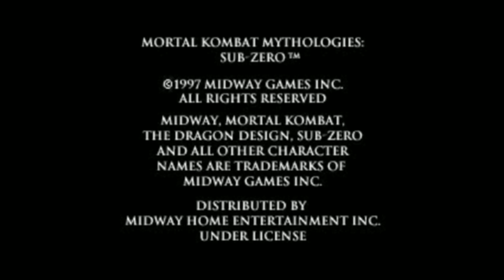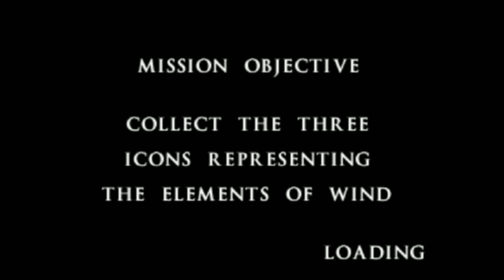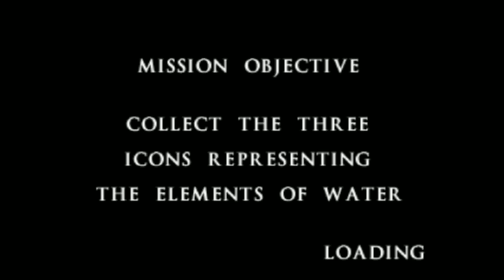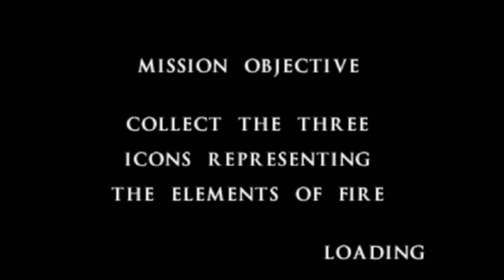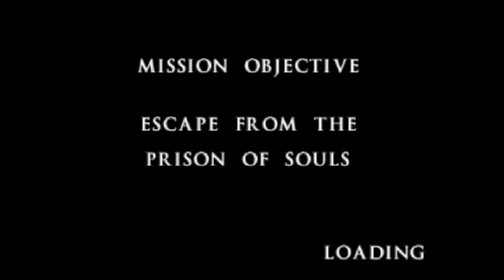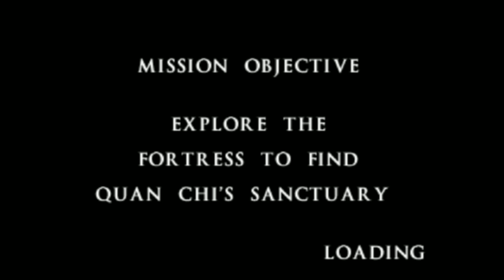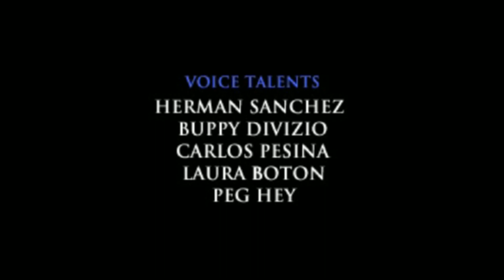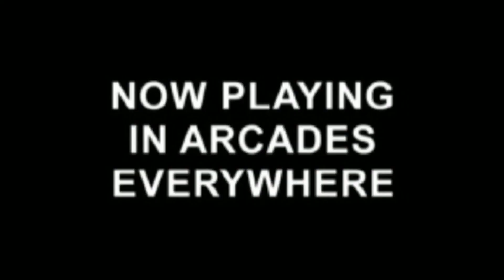Mortal Kombat Mythologies: Sub-Zero (PS1) - Komplete Walkthrough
Hitless walkthrough of Mortal Kombat Mythologies: Sub-Zero for Sony Playstation 1, on Very Hard Difficulty, with the Best/Secret Ending achieved (which requires beating Shinnok in Final Confrontation before escaping).
Timestamps:
0:00 Intro
3:12 Shaolin Temple
11:10 Shrine of Wind
18:52 Shrine of Earth
27:11 Shrine of Water
36:33 Shrine of Fire
45:37 Prison of Souls
1:01:14 Bridge of Immortality
1:12:41 Shinnok's Fortress
1:26:49 Quan-Chi's Sanctuary
1:28:10 The Final Confrontation
1:29:30 Ending
1:30:51 Credits
1:33:53 Secret Bloopers Reel
1:35:46 Secret Credits
1:36:38 MK4 Preview